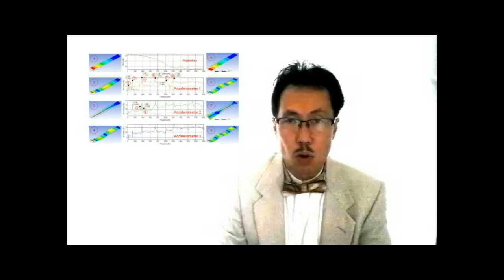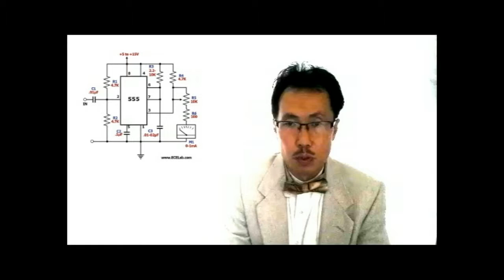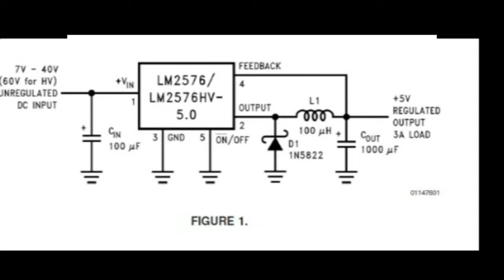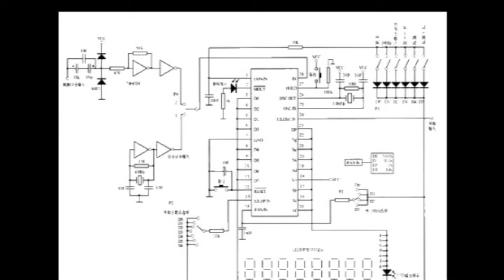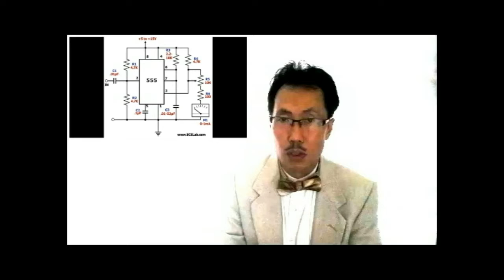ELCOFS ENG mp4hi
The Newest Hi-tech Health Care Products – I Wizard- EL COFS

The simplest, most effective and natural therapy to help you stay healthy

Cancers, cardiovascular disease, diabetes, and other diseases have made us aware of the importance of good eating and activity habits. However, in addition to food, drink, and sleep that affect our health, our body has natural bio-electric field that affects the operation of our entire body.

In fact, our bodies have a very weak electric current flowing and transmitting information for our whole body.  It makes our cells communicate with each other, trigger our adrenaline, activate our muscles, and even make our heart beat! If we could stay completely healthy, or body’s electric current should be an orderly flow in our body.

Unfortunately, the electric radio frequency sent out from computers, televisions, mobile phones, and various electronic products around us continually impact our biological electric field and disturb the electric current inside our body.  As a result, it leads to fatigue, mental stress, muscle stiffness, and an inefficient blood flow which cause variety diseases that we mentioned above.

Invented and produced by I Wizard - EL COFS is now the world’s only product using microelectronics technology to enhance the effectiveness of human energy, fight against environmental pollution, and help us in reducing the harm to our health caused by the modern life.

I Wizard -EL COFS generates Radio Frequency (less than 1 microampere =1/1000 of international standard of Blue tooth earphone) that integrates positively with the electric current and the energy field in both humans and animals.  It generates negative ions, reduces free radicals, activates cells, relieves nervous system, eliminates toxins, increase blood circulation, and promote metabolism.  According to our test results, users of Wizard (though the individual effect may vary) experience the following significant effects:

Improve Balance   Increase Strength   Anti-Static
Greater Flexibility   Improve Focus    Relieve Allergies
Greater Performance  Greater Endurance   Relieve Minor Pain
Increase Blood Circulation Enhance Confidence  Relax Muscles
Reduce Motion Sickness  Relieve Stress and Tension

We take pride in announcing that the successful launch of I Wizard EL COFS provides an economic and practical way for the general public to enjoy a simplest, most effective and natural therapy to improve their health.

Use I Wizard - EL COFS
I Wizard - EL COFS can put it anywhere on the body, it does not have to touched your skin to be effective, as long as it is close within one inch of your body, it will work automatically, such as put under the sheets , near the back of you body, or on the pillow. It must be used 24 hours a day, but if you have any pre-existing problems or concerns, please consult your physician.

Each piece of I Wizard - EL COFS market retail price $168 dollars, has a separate number, within 30 days of the trial period, are not satisfied with the full amount refunded, but the appearance of a significant impairment, will be deducted $20 dollars. If you remove the above number, it can not be refunded. Members who participates the plane to purchase 10 pieces will get the special rate. Refer to other accessories, waist bags, wristbands, plastic protective cases as well.